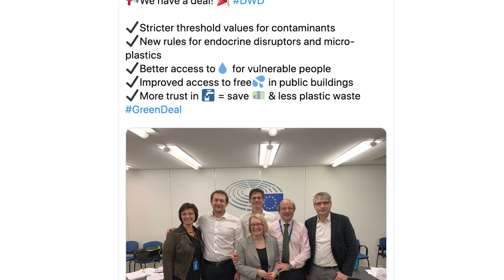Sinkevicius: Dealing with PFAS chemicals in revised tap water rules was a ‘great move’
The inclusion of per- and poly-fluoroalkyl substances (PFAS) into the EU’s Drinking Water Directive was a step forward that showed the EU’s commitment to address these chemicals, Environment Commissioner Virginijus Sinkevičius told EURACTIV.